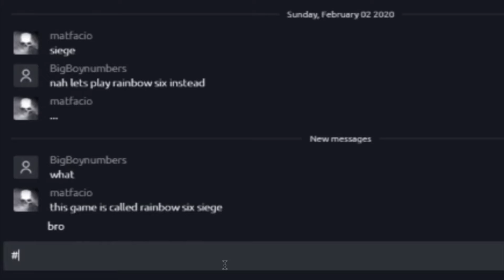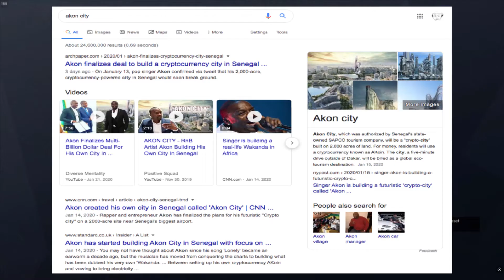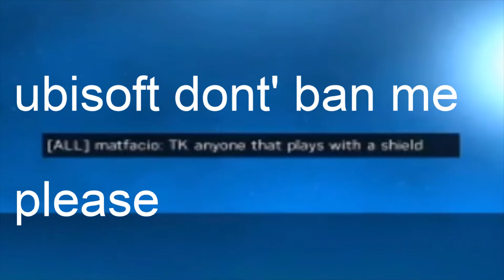me and imad play siege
join us 2 weeks before S.I 2020 begins as 2 complete bafoons play siege together and no it's not christman